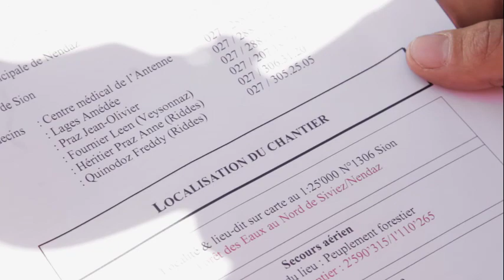Contremaître forestier / Contremaîtresse forestière BF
Ce film donne un aperçu de la profession de contremaître/esse forestier/ière BF et de ses activités au quotidien.